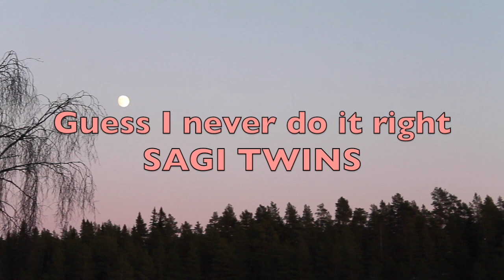Guess I never do it right - SAGI TWINS #8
Lyrics:
I leave to get away
I need to get away from myself
Counting every road
I don’t wanna feel this sorrow

I guess I never do it right

I’m ending up alone
You walk away and I go home
There’s something ’bout my soul
Lately it never seems whole

You chose to walk away
And now you’re just a memory
But I know I’ve got time
And I know that I’ll be fine